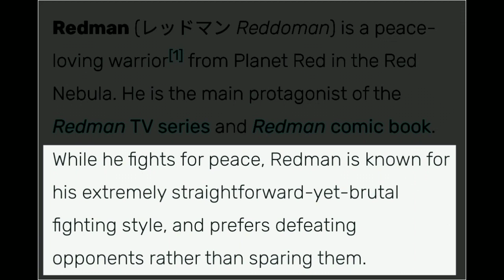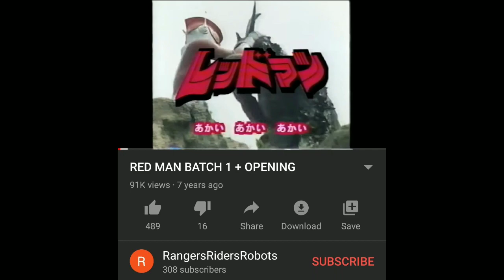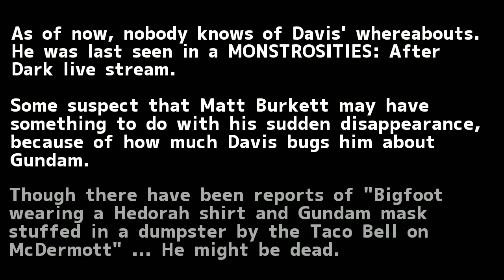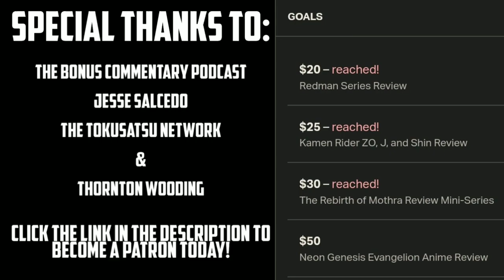Redman (1972) | TitanGoji Tokusatsu Reviews - PATREON SPECIAL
My first Patreon goal review is finally here!